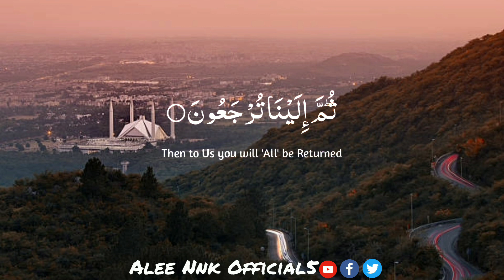Ayat Ul | Kursi | Beutifull Voice